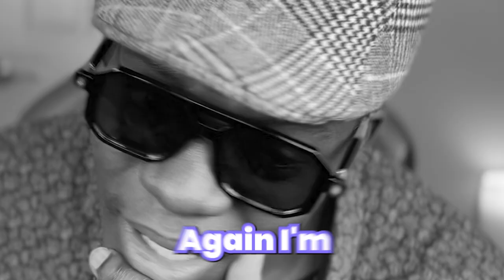AMERICANS Are BAD VOTERS!!! Immigrant's Perspective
AMERICANS ARE BAD VOTERS. The 2024 Elections are upon us.
Why do MANY AMERICANS refuse to vote?

Did you know that, the elections of 2018, 2020, and 2022 were three of the highest-turnout U.S. elections of their respective types in decades. About two-thirds (66%) of the voting-eligible population turned out for the 2020 presidential election – the highest rate for any national election since 1900. The 2018 election (49% turnout) had the highest rate for a midterm since 1914. Even the 2022 election’s turnout, with a slightly lower rate of 46%, exceeded that of all midterm elections since 1970.

Don't let others decide your future. Voting might be a RIGHT here, but it is a PRIVILEGE in many countries worldwide.

In this eye-opening video, an immigrant shares the shocking truth about voting in America. Learn about voter participation, the importance of voting, and why Americans need to make their voices heard at the polls.
00:00 Intro
03:00 Go Vote

While deciding, here are some Election Fun Facts.
1. The 18th president of the United States, Ulysses S. Grant, was given a $20 speeding ticket for riding his horse and buggy too fast down a street in Washington, D.C.
2. The United States is ranked 139th out of 172 countries in voter participation.
3. The first election to use a voting machine was in 1892.
4. Jimmy Carter was the first president born in a hospital.
5. George Washington was the only president who did not represent a political party.
6. Herbert Hoover approved “The Star-Spangled Banner” as the national anthem.
7. George Washington blew his entire campaign budget on 160 gallons of liquor to serve to potential voters.
8. It wasn’t until 1856 that Congress removed property ownership as a requirement to vote in elections.
9. In 1845, Congress decided that voting day would be the first Tuesday after the first Monday in November, after the fall harvest and before winter conditions made travel too difficult.
10. Cartoonist Thomas Nash is credited with creating Republican and Democratic symbols, the elephant and the donkey, respectively, when he lampooned the political parties in a cartoon in Harper’s Weekly magazine in 1874. Soon people everywhere began using those symbols to represent the parties.

Update: Donald J Trump Wins 2024 Elecions to become the 47th US president.

Why Immigrants are voting for Trump, Why black people are voting for Trump, Kamala HARRIS To Win? Ballots burned.